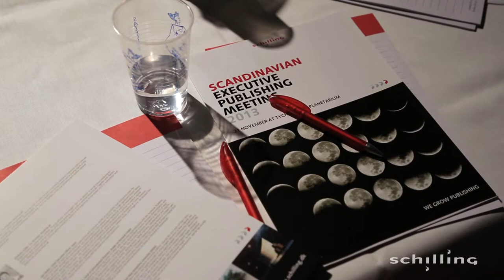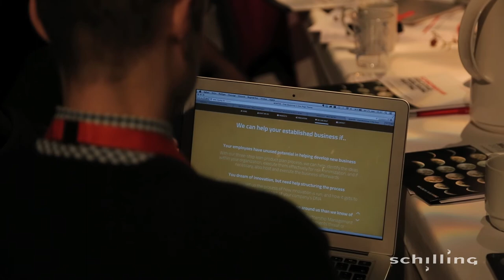SEPM 2013: Bianka Reinhardt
Scandinavian Executive Publishing Meeting 2013

Interview with Bianka Reinhardt, Head of International Business, Books on Demand GmbH

Bianka Reinhardt started her publishing career in 2000 with a two-year apprenticeship with the American Academic Publishing House, Wiley-VCH, in Weinheim, Germany. She then studied Book Science, Business Administration, and Art History at the Ludwig Maximilians University of Munich.

She has been Executive Assistant to the CEO of Axel Springer Mediahouse Munich for the magazines MUSIC (Rolling Stone, Metal Hammer, Musikexpress) and YOUTH (Popcorn, Mädchen, YAM!).

From 2009 to 2013 she worked in Germany's leading publishing house of children's and youth fiction, Friedrich Oetinger in Hamburg, first as Executive Assistant to the CEO and later as Head of Digital Business. Earlier this year she started as Head of International Business for Book on Demand in Norderstedt.